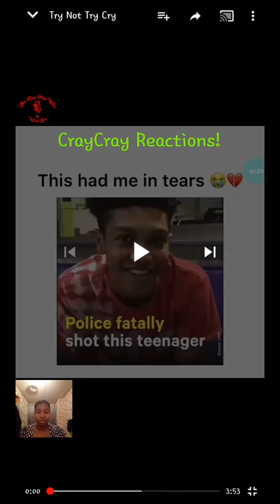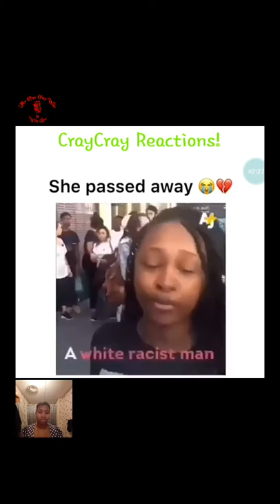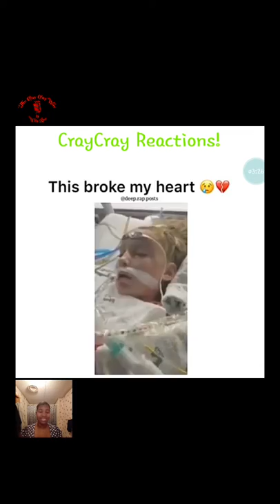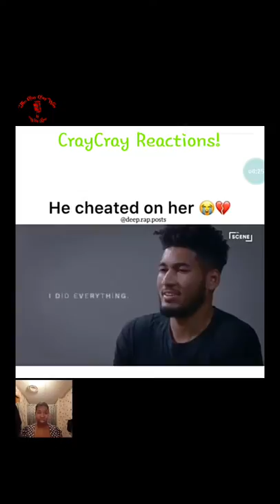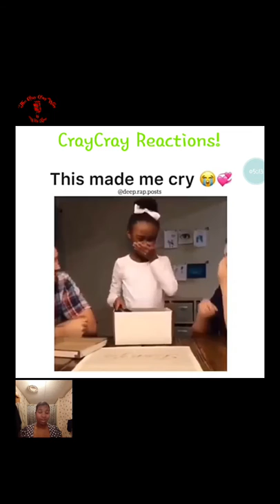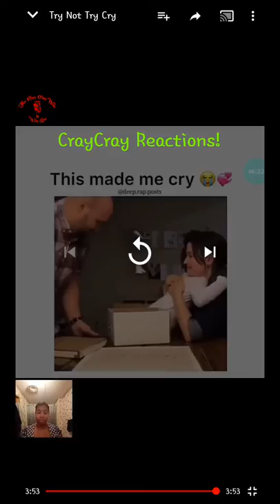Try Not To Cry Challenge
Ya girl decided to try some reaction videos!